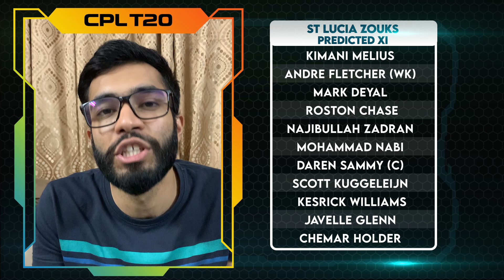CPL 2020 | MATCH 13 | PREVIEW - Team Combinations, Star Players, & much more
The top two teams in the points table face each other in match number 13 at Queen's Park Oval, Trinidad on Wednesday.
Trinbago Knight Riders (TKR) have won all the three matches they have played in the league so far and are sitting handsomely on the top of the points table with 6 points.
Meanwhile, St Lucia Zouks too have 6 points in their kitty but they have played a match more than TKR. Their NRR is +0.543, the second-best in the league. They are on a three-match winning streak.